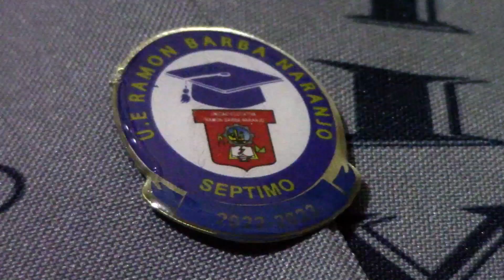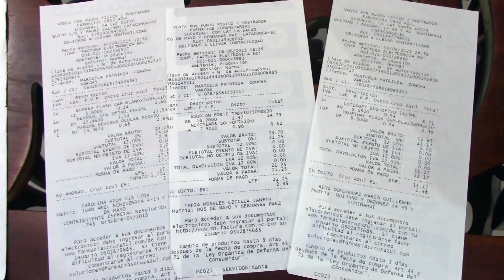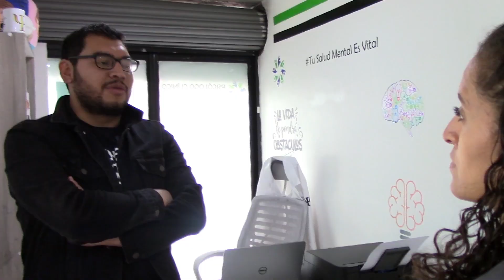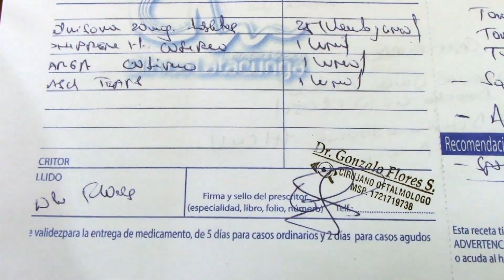PROFESIONALES SE UNEN PARA APOYAR A JOSUÉ Y SU FAMILIA EN MOMENTOS DIFÍCILES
Información | Profesionales solidarios brindan apoyo a Josué y su familia en tiempos difíciles. Abogado y psicólogo ofrecen acompañamiento y asistencia. Madre busca ayuda médica para la mejora de su hijo.